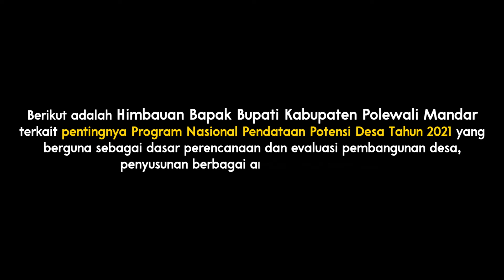Himbauan Bapak Bupati Polewali Mandar terkait Pendataan Potensi Desa 2021